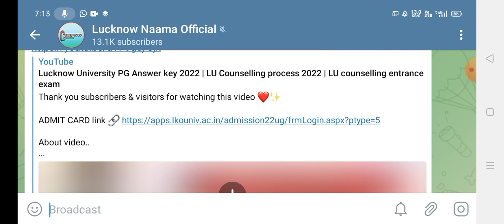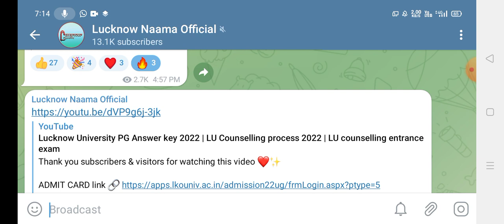Lucknow University update | Lucknow University document verification | b.com,llb,BFA/bva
About video..

Hey viewers and subscriber's is video me Lucknow University ke latest update admission se related bataye gye hain.

Play lists .

We cover all the topics related to Lucknow University, like ...

Lucknow University entrance result 2022 ,
Lucknow University ba counselling 2022 ,
University of Lucknow campus tour , University of Lucknow new campus,